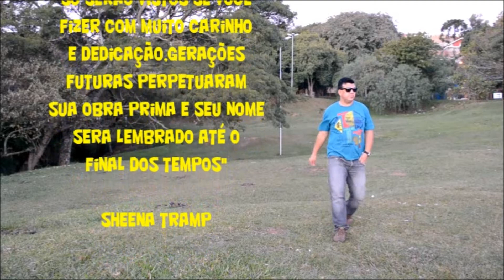SHEENA TRAMP :Eu Sou NIKON